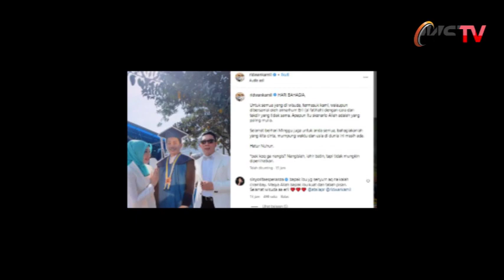Moment Haru Ridwan Kamil Wakili Wisuda Sang Anak Alm Eril Di ITB Bandung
BANDUNG,MEDIASRIWIJAYA - Almarhum Emmeril Kahn Mumtadz, putra sulung Gubernur Jabar Ridwan Kamil, resmi diwisuda sebagai sarjana teknik di Fakultas Teknik Mesin Dan Dirgantara (FTMD) Institut Teknologi Bandung (ITB), pada Sabtu (8/4/2023). Di acara tersebut, Ridwan Kamil datang beserta keluarga untuk mewakili almarhum.

Ridwan Kamil diminta menyampaikan sambutan bagi para wisudawan. Dalam beberapa momen, Ridwan Kamil terlihat terharu dan terbata-bata saat menyampaikan sambutan karena teringat sosok Eril.

Kepada 186 wisudawan yang hadir, Kang Emil sapaan akrab Ridwan Kamil mendoakan agar diberikan kemudahan dalam meniti karier. Ia bersyukur sebanyak 186 yang diwisuda, salah satunya adalah Emmeril Kahn Mumtadz.

"Anda sekarang sudah lulus akan mengarungi sebuah petualangan kehidupan. Saya doakan semoga diberi kemudahan, diberi jalan yang lurus, dan tercapai semua ikhtiarnya," ucapnya.

Sebelumnya, Gubernur Jawa Barat M Ridwan Kamil dalam akun instagramnya @ridwakamil menuliskan almarhum Emmeril Kahn Mumtadz atau akrab disapa Eril (putra pertamanya), pada Sabtu ini akan diwisuda sebagai sarjana ITB secara in absentia.

Orang nomor satu di Provinsi Jawa Barat ini menyatakan akan mengambil ijazah almarhum Eril.

"Alhamdulillah, hari ini, Sabtu 8 April 2023, A Eril almarhum, akan diwisuda sebagai sarjana ITB secara in absentia. Saya akan mengambil ijazahnya mewakilinya," ujar Ridwan Kamil yang dikutip melalui instagram pribadinya.

 Sebagaimana diketahui, Eril hilang terseret arus Sungai Aaree Bern, Swiss, pada Juni 2022 silam. Sepekan pencarian berlalu, pihak keluarga menyata Eril telah wafat.

SUMBER ; @ridwankamil